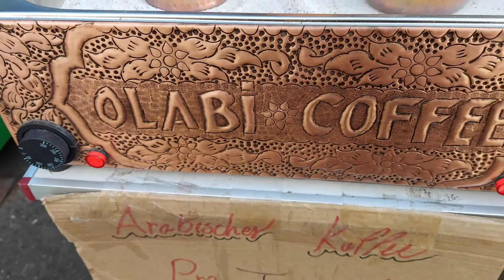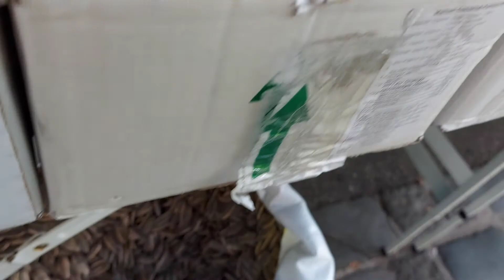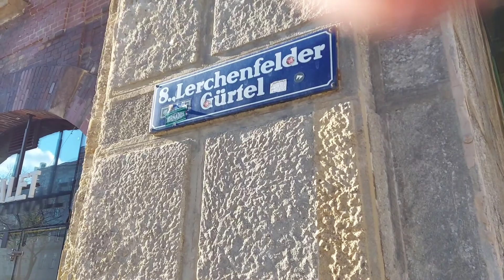coffeemakeinhotsand Arabic coffee in Brunnen mark cooking in hot sand.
The fine coffee grinds and water are added to a cezve, mixed, and placed in the hot sand. The sand creates an even heat, and the coffee foams to the top almost immediately. The cezve is removed and added to the sand three to four times and served in a small cup
HAPPY HEINZ/Bisdak in Austria

Walking and Sightseeing in Brunnen Market to Josefstadter ubahn.